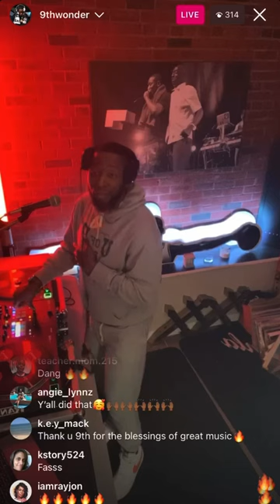9thwonder wfas fasauntielounge viral janetjackson Remix musiclovers 9thwonderful banger